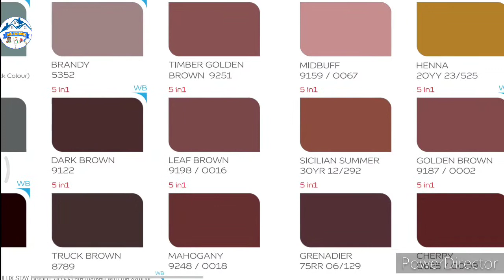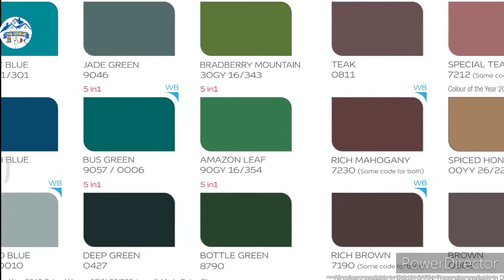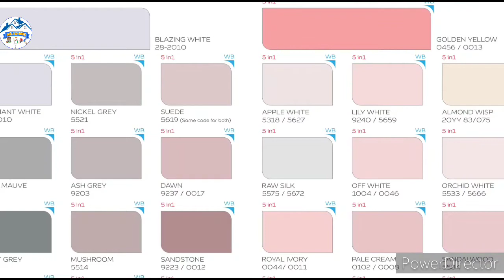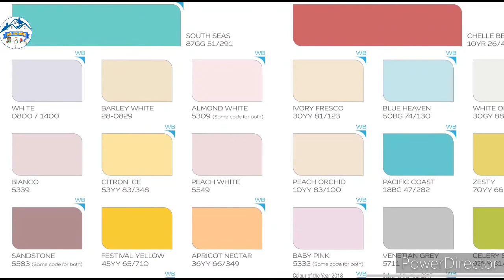Dulux paint. colours catalogue | Door colours catalogue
Dulux paint colour catalogue.

Learn moreListen ad-free with YouTube PremiumSongOn & OnArtistCartoon, Daniel LeviLicensed to YouTube byAEI (on behalf of NCS); ASCAP, LatinAutorPerf, Featherstone Music (publishing), BMI - Broadcast Music Inc., and 20 music rights societies